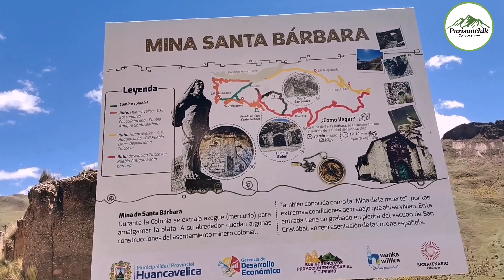HUANCAVELICA , TIERRA DEL MERCURIO- La Belleza Andina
Huancavelica es considerado como "la tierra del mercurio" puesto que en esta ciudad se encuentra la mina Santa Bárbara y es el más grande de yacimiento de mercurio en Sudamérica.